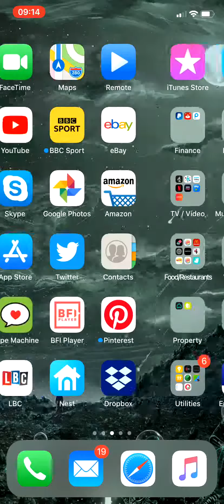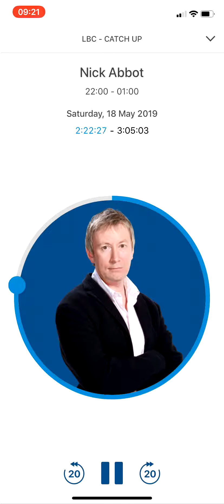Nick Abbott - Trump statistics... nobody likes facts anymore, etc...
Saturday night - 18th May 2019.

Nick gives us some facts to counter Trumps Twitter feed.